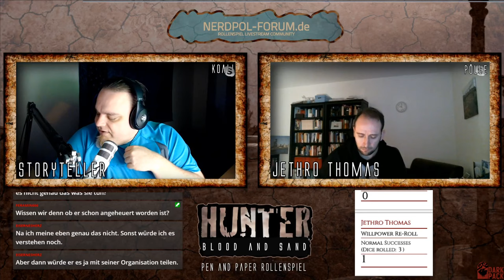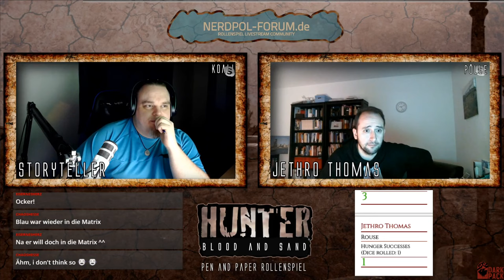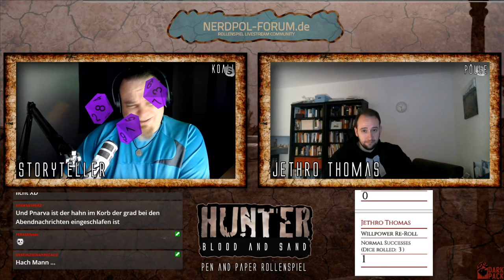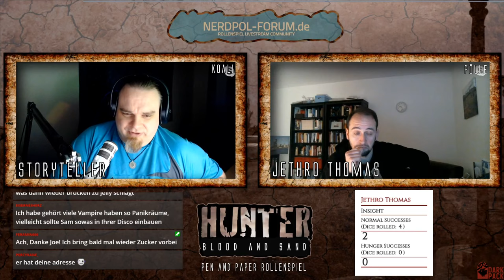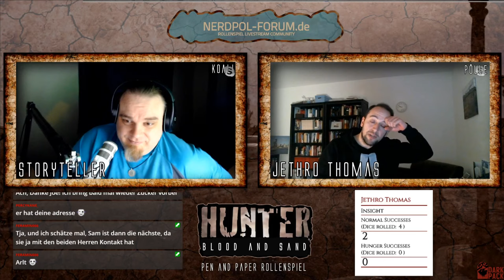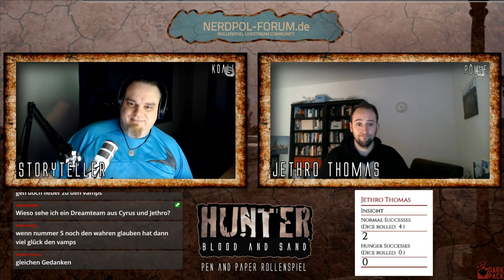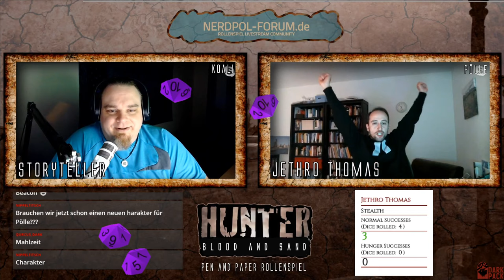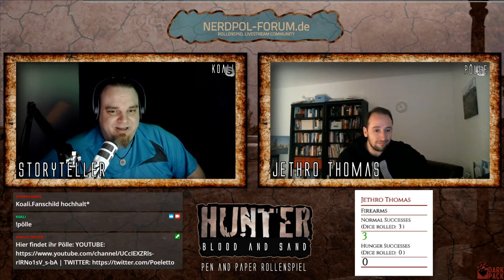[Hunter] Blood and Sand 0.3 | Prelude von Jethro Thomas (Pen and Paper Rollenspiel)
Doch das Böse lauert überall. Und SIE sind gekommen um es zu jagen.

Noch wissen sie nicht was sie erwartet. Noch weiß die Stadt nicht was sie erwartet! Noch wissen die Vampire nicht von ihrem neuen Feind.

"Wenn er sich erhebt, so entsetzen sich die Starken, und wenn er hervorbricht, weichen sie zurück."

Mit dabei:

Pölle als Jethro Thomas
Koali als Spielleitender Storyteller

Dieses Video ist nicht für Kinder gedacht!